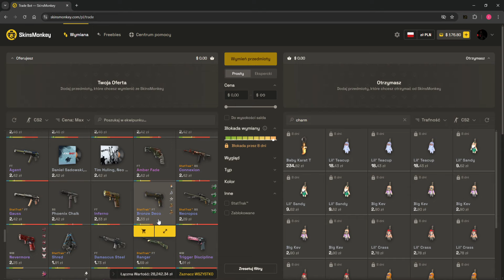Charmy na małpie som (jako itemek, nie na skinach)